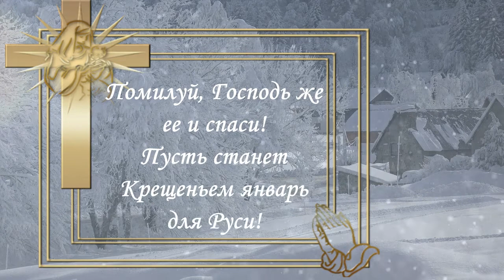Музыкальная видео-открытка с Крещением Господним.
Музыкальная видео-открытка с Крещением Господним. Бесплатно можно скачать открытки в блоге Веры Зайцевой. Приглашаю также посетить блог Веры Зайцевой Спасибо.